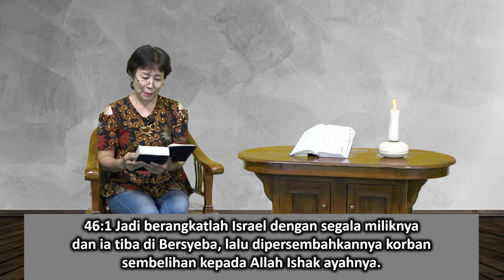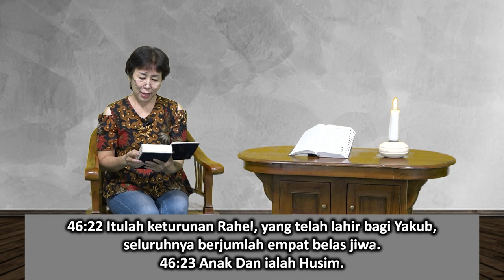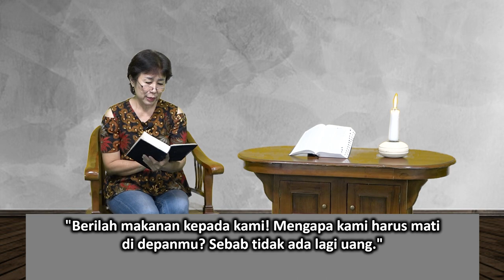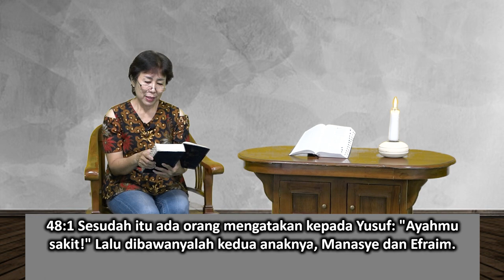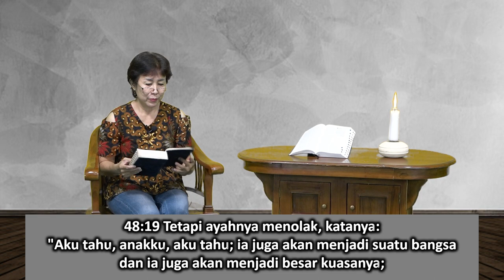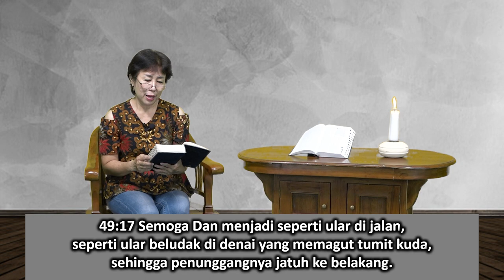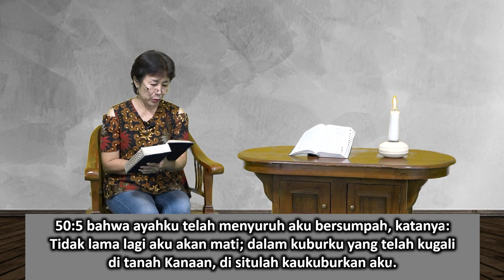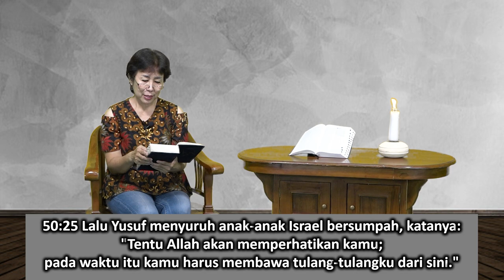Mari Membaca Alkitab | Hari ke 14 | Sabtu, 14 Januari 2023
Bacaan : Kejadian 46:1-50:26
Tema : "Makan, Minum Dan Bersenang-senang"